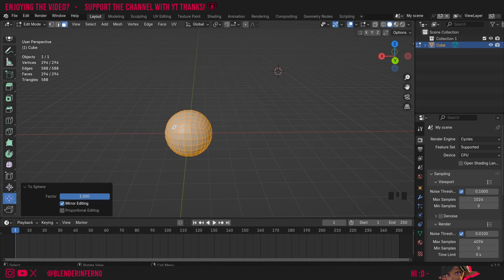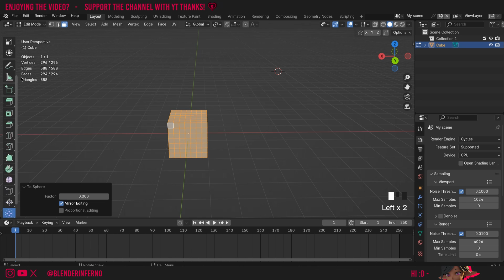How to turn a Cube into a Sphere in Blender 4.2!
Today I cover all you need to know about the to sphere tool in blender!

Timestamps:

00:00 Blender Tutorial Overview
00:11 Blender to sphere on the toolbar
01:03 Blender to sphere hotkey/shortcut